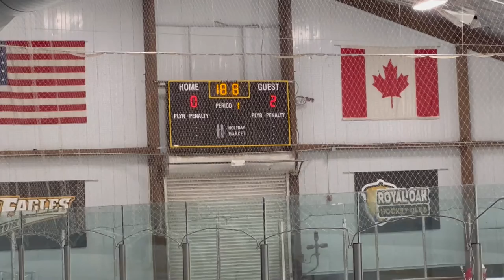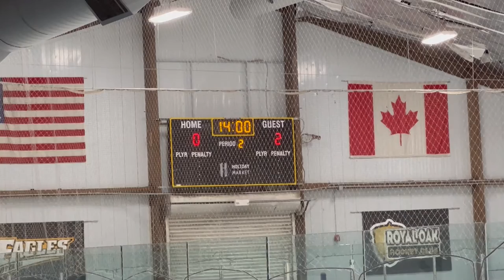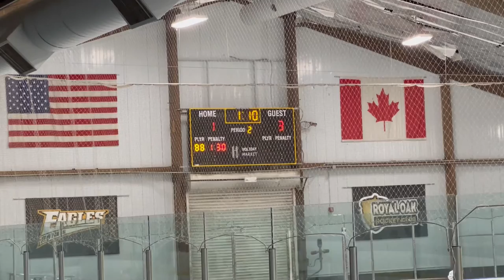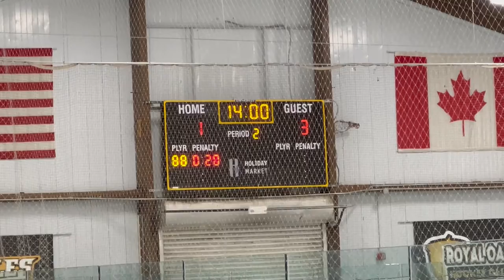Jimmy Johns vs Royal Oak - 10/12/21: GAME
Full Game
Jimmy Johns vs Royal Oak - 10/12/21
Jimmy Johns - 5, Royal Oak - 1
John Lindell Ice Arena - Royal Oak, MI